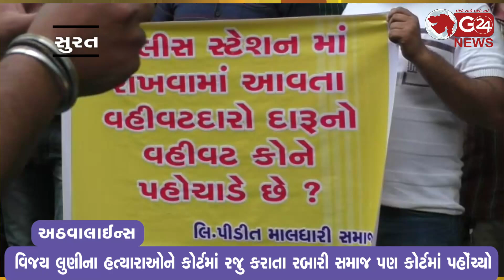રબારી સમાજના યુવાન વિજયના હત્યારાઓને સખ્ત સજાની માંગ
વિજય લુણીના હત્યારાઓને કોર્ટમાં રજુ કરાતા રબારી સમાજ પણ કોર્ટમાં પહોંચ્યો